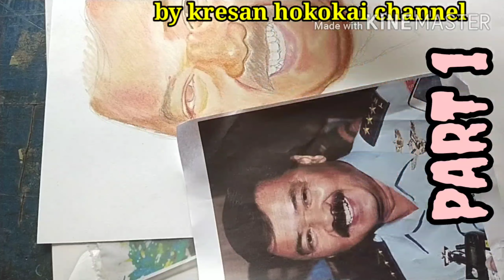Lukis WAJAH....LAGI2 SOFT PASTEL...EFEKTIF BGT BROUW....CARANYA MUDAH...(by kresan hokokai channel )